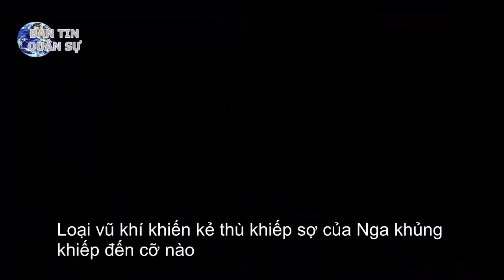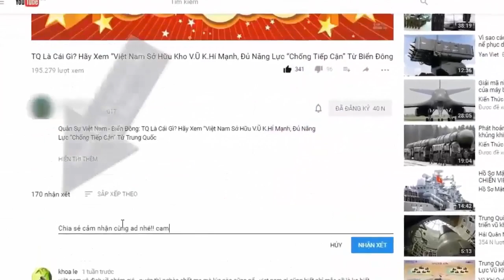Loại vũ khí khiến kẻ thù khiếp sợ của Nga khủng khiếp đến cỡ nào | Tin Quân Sự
Loại vũ khí đáng sợ này có đến 24 tên lửa nhiệt áp, có khả năng huỷ diệt mọi thứ trong phạm vi 40.000 mét vuông. Nó được coi là "sát thủ" trên chiến trường.